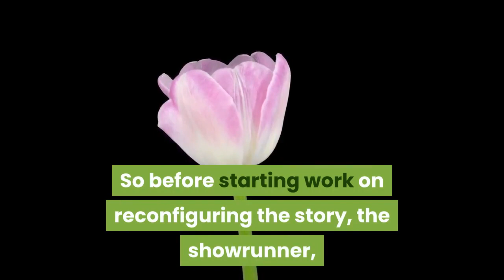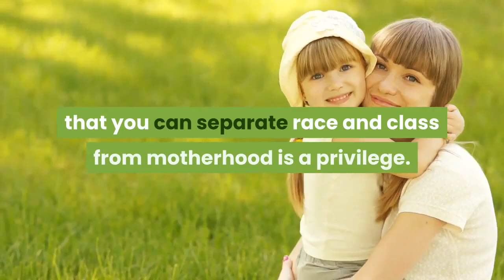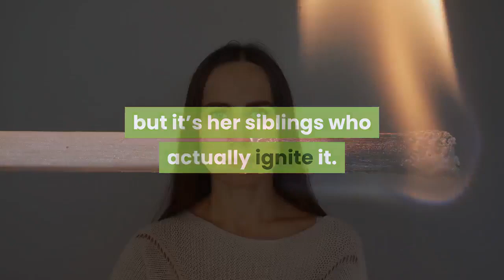In the End, ‘Little Fires Everywhere’ Burned Down the Status Quo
This interview includes spoilers for Wednesday’s season finale of “Little Fires Everywhere. ”The Hulu mini-series “Little Fires Everywhere” reached its blazing conclusion on Wednesday, with the Richardson children setting the family home aflame after their mother, Elena, evicted the Warrens and practically disowned her own daughter Izzy. But arriving at that climax, which diverges significantly from the one in the best-selling Celeste Ng novel that inspired the series, took plenty of hard thought and emotional conversation in the writers’ room. The book approaches race sideways, with most of its politics rooted in class struggle, predation and privilege. This changed when Kerry Washington was cast in the role of Mia Warren (joining Reese Witherspoon, already installed in the role of Elena). So before starting work on reconfiguring the story, the showrunner, Liz Tigelaar, assigned her writers to read another book, Robin DiAngelo’s “White Fragility: Why It’s So Hard for White People to Talk About Racism. ”Among other things, DiAngelo’s book discusses interlocking forces of oppression — “the cages we’re in, and our inability to see the bars of the cage. ” Tigelaar found that image to be visually resonant within the context of Ng’s story, including Mia’s photo-sculptural art pieces, especially the last of them, a white flour-covered representation of Shaker Heights, Ohio, that uses a literal bird cage to communicate how she sees Elena and the Richardson home. On the last day in the room, the writers debated what should happen when Elena sees Mia’s piece. “What if we make it a comment on race and class? ” Tigelaar asked her diverse group of writers. Attica Locke, one of the writers, noted that “The fact that you can separate race and class from motherhood is a privilege. ” There was talk about having Witherspoon’s Elena dismantle the bird cage as an act of liberation, but another writer, Shannon Houston, objected: “I really don’t like a story that ends with a white woman destroying a black woman’s art. ”Tigelaar said “it was a truth that’s hard to hear, and it really changed how we viewed the ending. ”During a phone interview, she discussed why the writers diverged from the book at key moments (the ending, the abortion story line) and how an act of arson freed the characters from themselves. Here are edited excerpts from the conversation. In the book, readers learn right away that Izzy set the “little fires everywhere” that burned down the Richardson house. But in the show, Izzy intends to start the fire but it’s her siblings who actually ignite it. Why did you make that change? Celeste Ng’s book is so beautifully nuanced, and it was a real challenge to figure out how to bring to life the interior thoughts, the prose, the back stories. I felt like the ending was a place where we could go even deeper into the layers and the complexity.